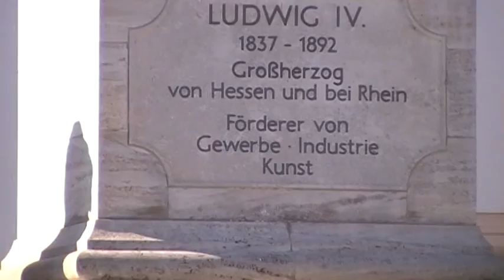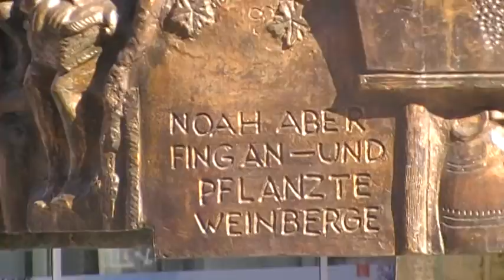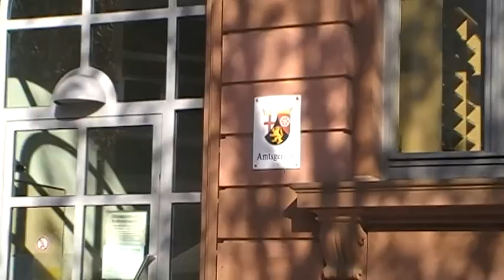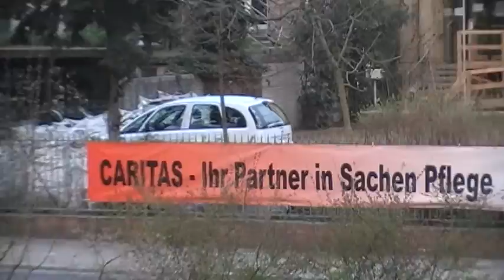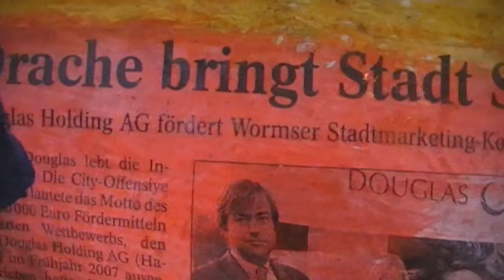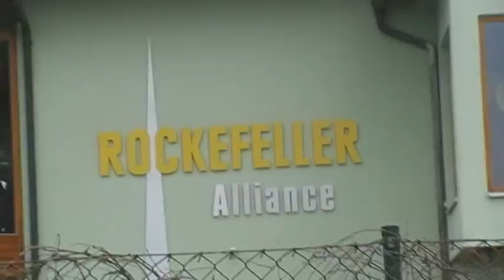Die Pharaonen Show - Worms (mit Echsen)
Was ist das am Ende des Videos??? Kann mir jemand sagen, was die dort machen??? Hintergrundinfos: loggt euch bei mydrive.ch ein als "gast@segelohrenbob" , passwort: "wunderbareinfos"
sucht dort nach "das versteckte koenigreich - dietmar b. reimann.pdf"
- Drehe eine Pharaonen Show auch in deiner Stadt! Das Ziel ist es, von jeder größeren Stadt eine Pharaonen Show im Internet zu haben und die Menschen aufzuklären.